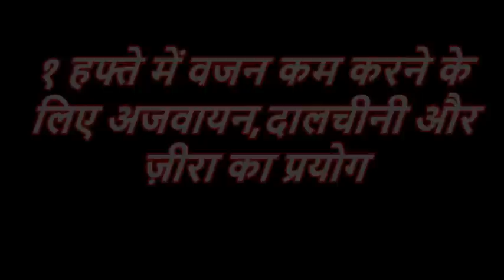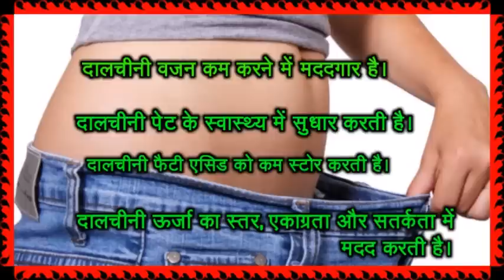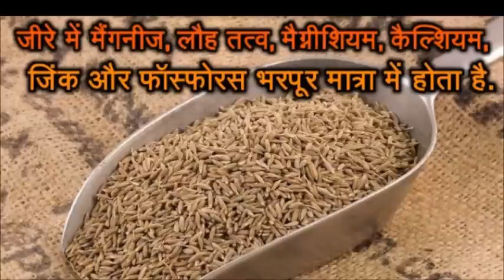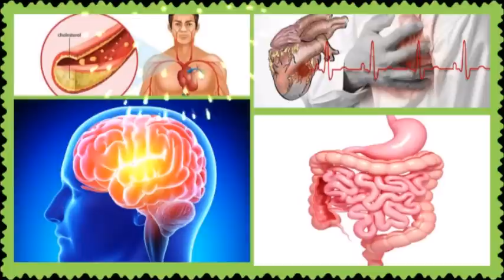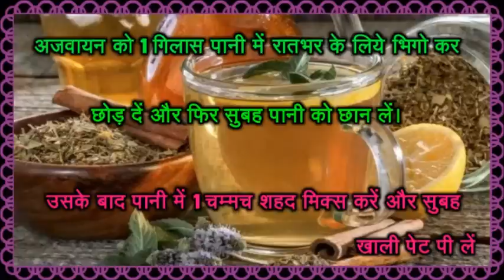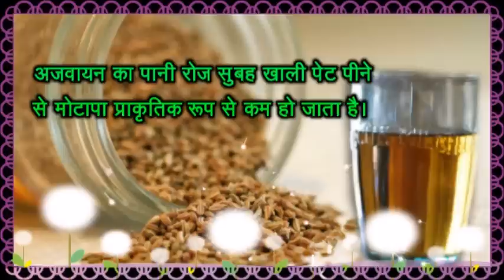१ हफ्ते में वजन कम करने के लिए अजवायन,दालचीनी और ज़ीरा का प्रयोग | Cinnamon, Celery seed & Cumin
१ हफ्ते में वजन कम करने के लिए अजवायन,दालचीनी और ज़ीरा का प्रयोग | Cinnamon, Celery seed & Cumin to lose weight in a Week

१ हफ्ते में वजन कम करने के लिए अजवायन,दालचीनी और ज़ीरा का प्रयोग - अजवायन का पानी पीने से शरीर का मेटाबॉलिज्‍म बढ़ता है जिसकी वजह से कार्ब तथा फैट बर्न होने की प्रक्रिया शुरु हो जाती है। तो अगर आप भी अपने बढ़ते हुए वजन से परेशान है तो, कुछ दिनों तक इस नुस्‍खे को आजमाइये और असर देखिये। जीरा, एक ऐसा मसाला है जो खाने में बेहतरीन स्वाद और खुशबू देता है। इसकी उपयोगिता केवल खाने तक ही सीमित नहीं है बल्कि इसके कई स्‍वास्‍थ्‍य लाभ भी हैं। कई रोगों में दवा के रूप में इसका इस्‍तेमाल किया जाता है।